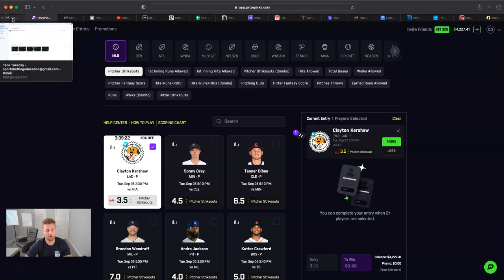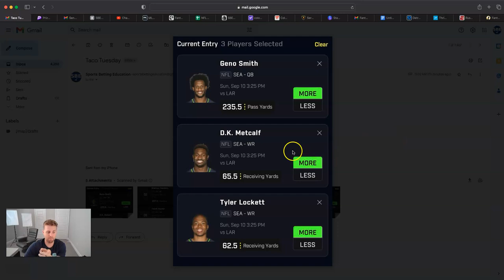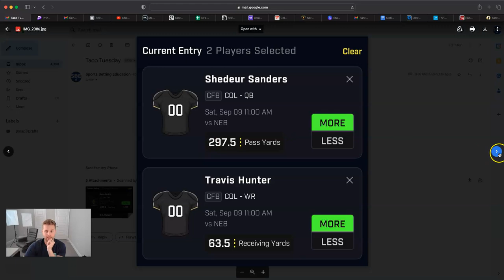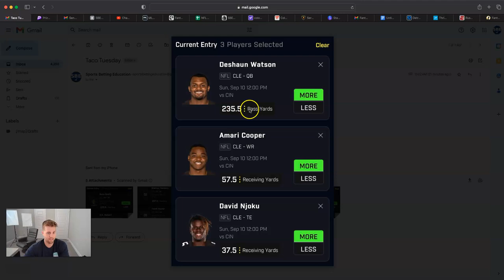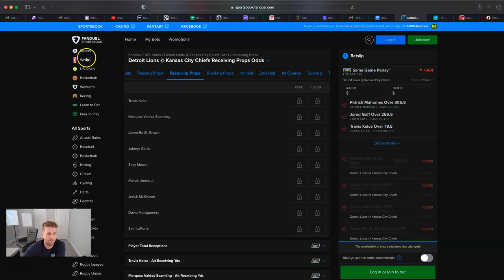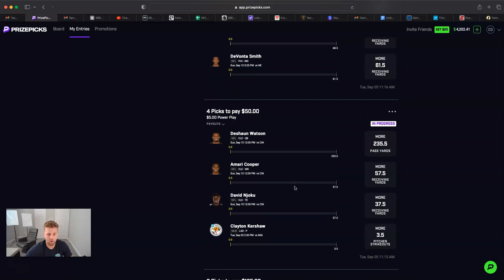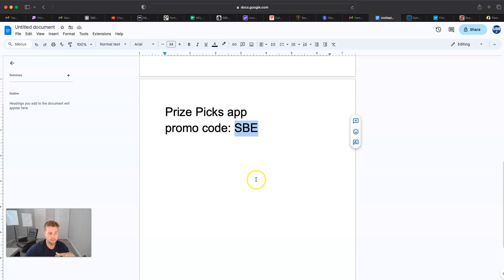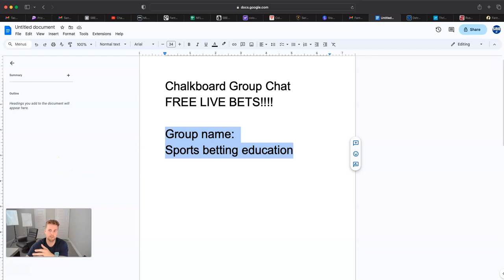Taco Tuesday Best Bets on Prize Picks for 9/5/23